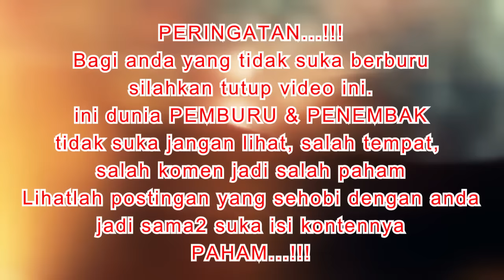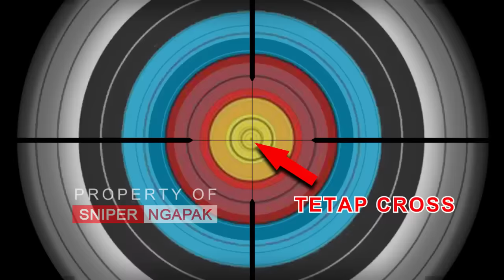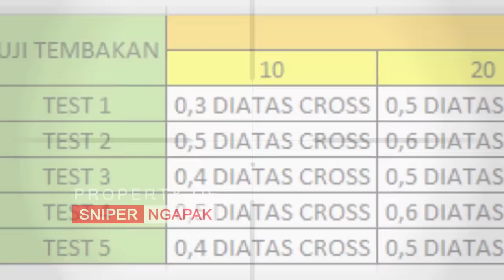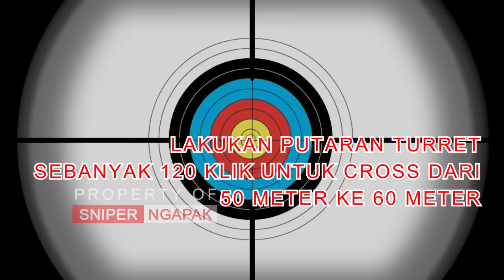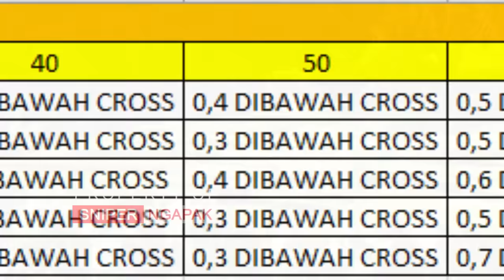RAHASIA TETAP CROSS DIJARAK BERAPA PUN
semoga dengan adanya tutorial cara mengatur turret telescope dan zero telescope untuk menembak long range atau menembak jarak jauh ini bermanfaat untuk anda semua para hobi berburu dan menembak long range seluruh indonesia.

S N I P E R  N G A P A K
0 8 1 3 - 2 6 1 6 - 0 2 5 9